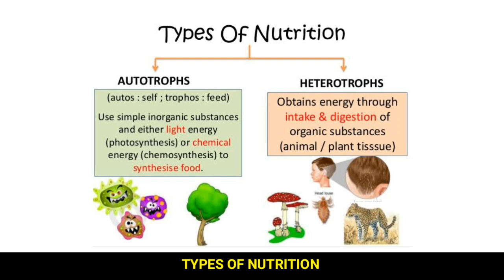NUTRITION : TYPE OF NUTRITION || CBSE CLASS 10TH || CHAPTER : 06 || FOR NEET /@biologyworldhelps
NUTRITION : TYPE OF NUTRITION || CBSE CLASS 10TH || SCIENCE CHAPTER : 06 || AND ALSO FOR NEET 2024